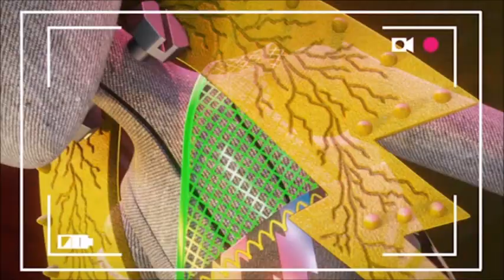Draculaura Just Wants To Have Fun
Like the title says, Draculaura wants to have fun with her friends.